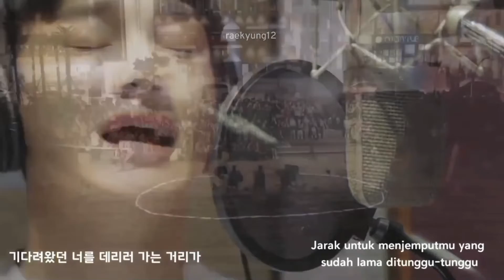Happy Birthday CHEN - KimJongdae (생일 축하합니다)🎉🎂🎈✨